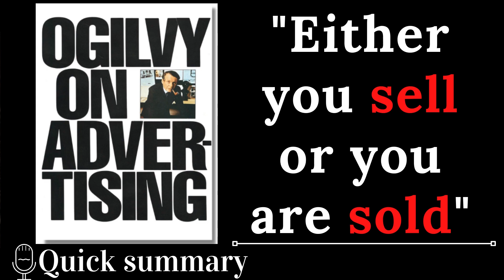Summary Ogilvy on Advertising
Knowing how to write and good now to know how to write like David Ogilvy and as if you had the GTA codes memorized in your head with just one detail these codes would work in real life, and that is something incomprehensible to happen in real life...but with David Ogilvy's amazing ability to tinker with words you can do much more than make a car fall out of your magically you can magically sell things extremely easily and quickly without counting the right way that David Ogilvy teaches in his book on how to get there in your customers you can sell things with an almost unbelievable return.

See the codes that Carl “CJ” Johnson can't have more and more on our